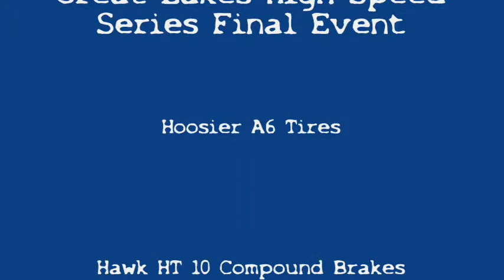Grattan Part 1